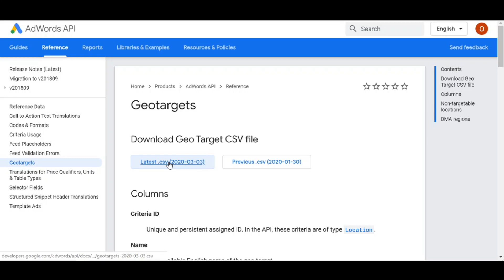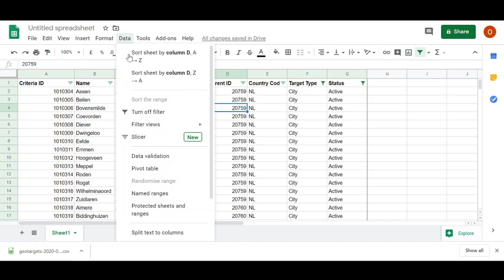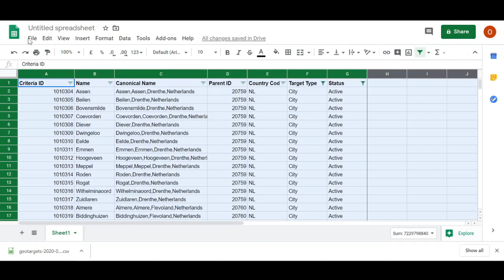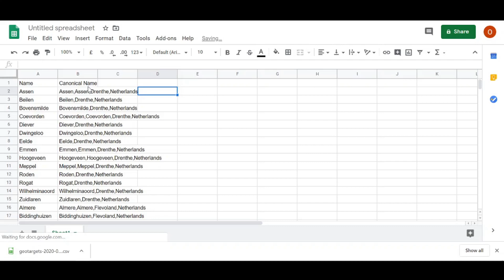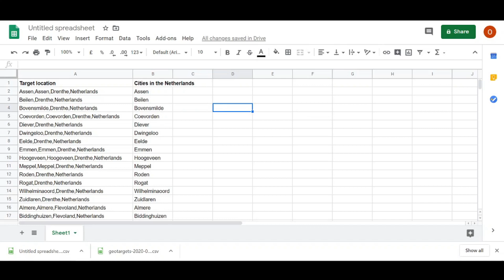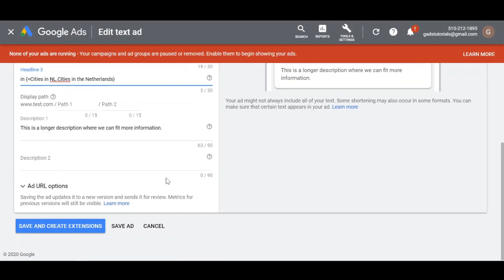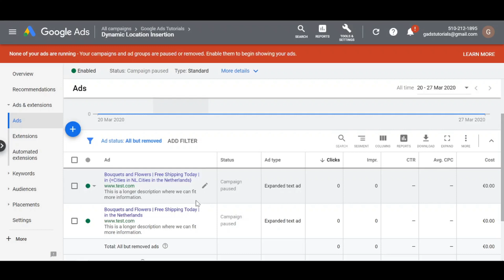Dynamic Location insertion | Simple Google Ads Walk through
In this video I explain how to set-up Dynamic Locations in your Google Ads Search ads.